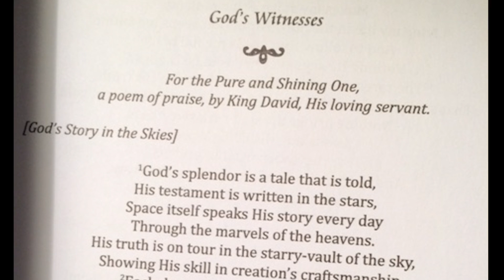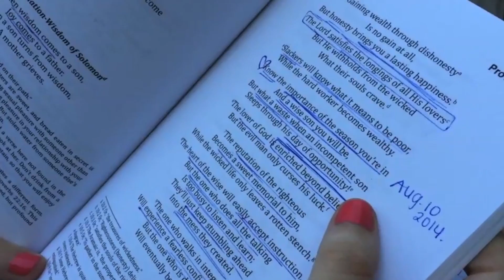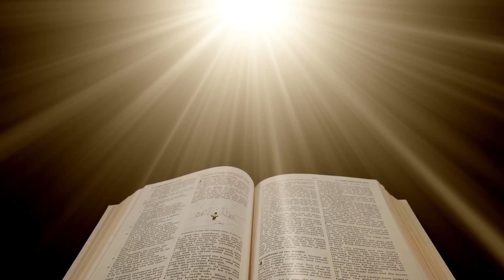Passion Translation Audio: Psalm 19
Video work by Theresa Croft iKings Media, a division of the Kingdom Messenger Network. Theresa created and implemented the social media and email marketing campaigns of Stairway Ministries to help them become an “online social media influencer.” Stairway Ministries is the non-profit ministry of Dr. Brian Simmons, lead translator of The Passion Translation of the Bible.